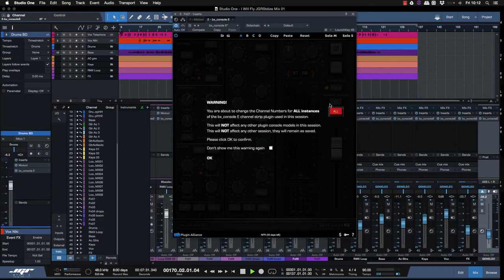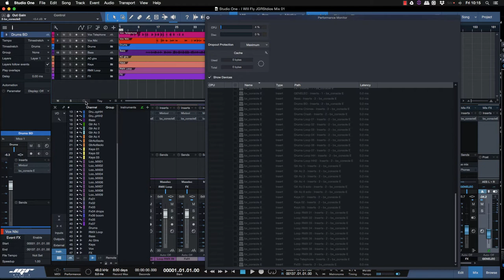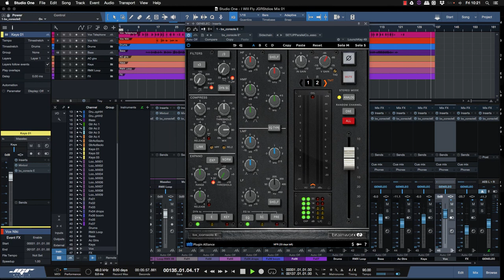Brainworks Console E Review PlugIn Must to Have Tutorial ITA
Il Migliore degli emulatori di Mixer Consolle SSL, Modello E e Modello G. Scopri tutte le caratteristiche.